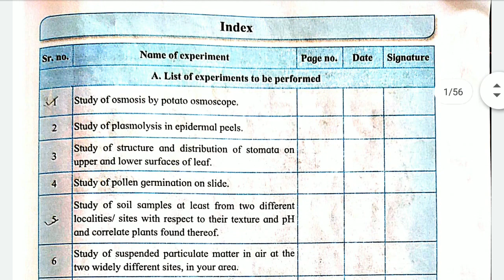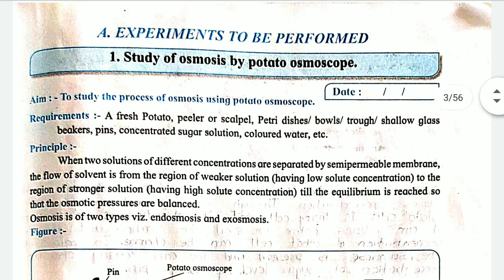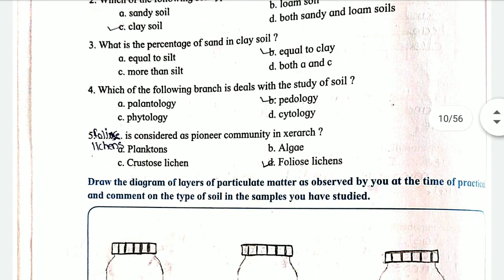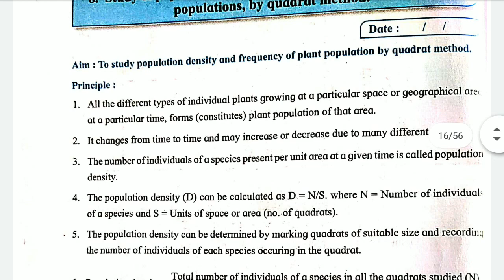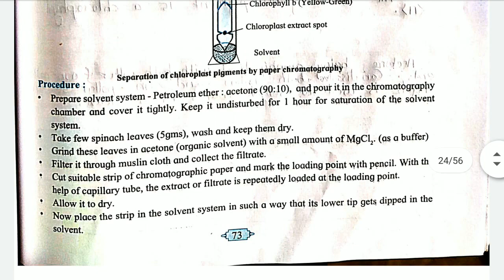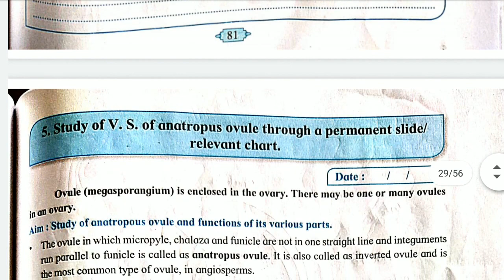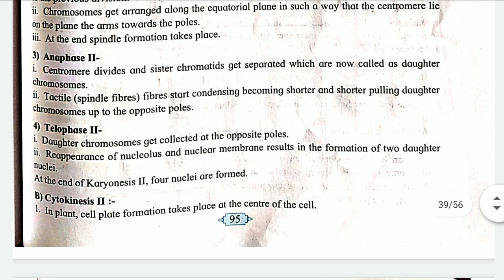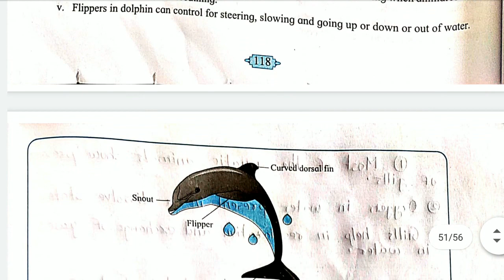12th class biology practical solution & answer2021/2022 Maharashtra board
12th class biology practical solution & answer2021/2022

Chemistry practical book

Physics practical book

Mathematiecs practical book